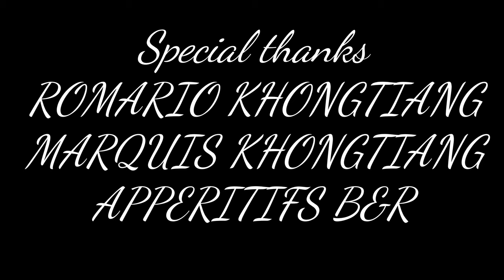DEI TANG IAPHI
Ngi ai khublei kyrpang eh ia baroh kiba don bynta hakane ka music video Jong ngi khatam eh ia ki nong ak ( aktor & aktres)
Ngi ai khublei ruh ia ki nong kyrshan Jong ngi kiba ju kyrshan iangi man la ka por. Ngim lah ban biang hakaba iadei bad ka ne ka music video Jong ngi ngi panmap naphi baroh ia ki jingduna jongngi bad  ngin nang iai pynbha shuh shuh nangne sha khmat,bad ngi kyrmen skhem ba phin nang ia kyrshan shuh shuh iangi haka ban kyntiew ia kane ka YouTube 'shanel' Jong ngi. ka jing kyrshan Jong phi ka ai mynsiem ia ngi.
LA MANA TYNGEH BA PHIN PYNDONKAM IAKANE KA VIDEO KHLEM DA IOH JINGBIT NA NGI KI TRAI JONG KANE KA MUSIC VIDEO
                       KHUBLEI SHIBUN